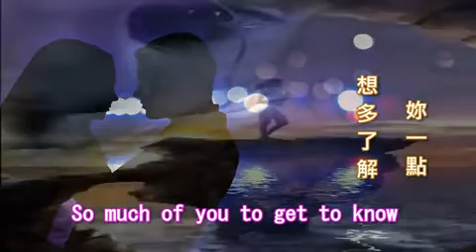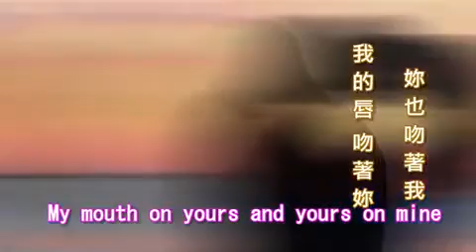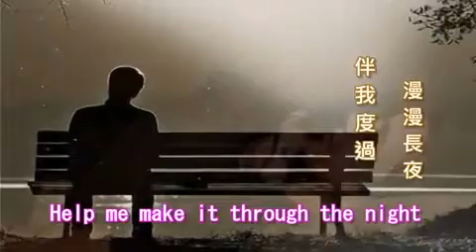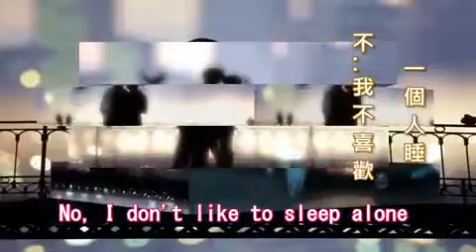I don't like to sleep alone